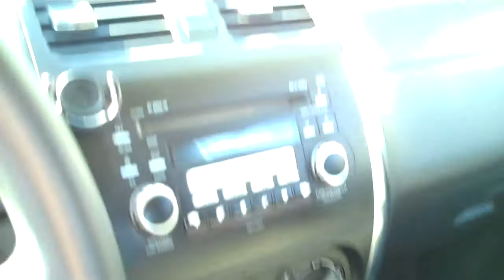2007 SUZUKI SX4 HATCHBACK SOLD!!!